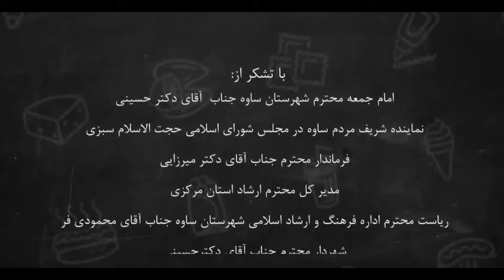shame savehi E01 | مجموعه زیبای شام ساوه ای قسمت اول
فیلم _جدید

✅قسمت اول سریال شام ساوه ای تقدیم نگاه زیبای شما

اسپانسر های برنامه:
کلینیک تزییناتی هزاره سوم
با مدیریت؛مهندس محمد مهدی مجتهدی
آدرس:میدان شهدا،خيابان امام خميني- كوي امام هشت
پروتئین نمونه
با مدیریت:مهندس مقدم
شعبه ۱:میدان انقلاب جنب مسجد
تلفن: ۴۲۲۱۸۳۴۹
شعبه ۲ ؛ میدان شهدا ، اول پیاده راه ، نبش خ سید ابورضا
تلفن:۴۲۲۱۰۲۴۳
همراه؛ ۰۹۱۹۱۵۶۱۰۶۹
تهیه کننده:
علی الوانی
کارگردان:
حسین خیراندیش
مدیر تصویر برداری:
حسین احدی
تدوین:
حسین احدی
عارف احدی

پشتیبانی فنی و تجهیزات:
استودیو عارف
دستیار تهیه؛
پیام حیدری
مهرزاد الوانی
مجری؛ ثمین جوکار
مرکز پخش رایگان ؛
ساوه ، میدان مادر، فروشگاه جام جم
مرکز پخش سریال بصورت اینترنتی

صفحه اینستاگرام ما برای دیدن پشت صحنه ها و اخبار شام ساوه ای
Instagram.com/shame_savehi